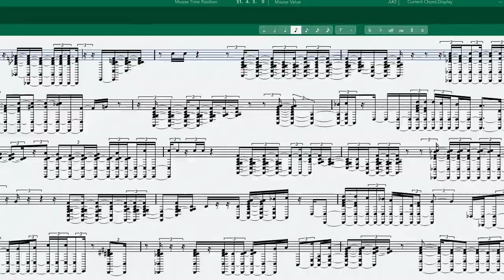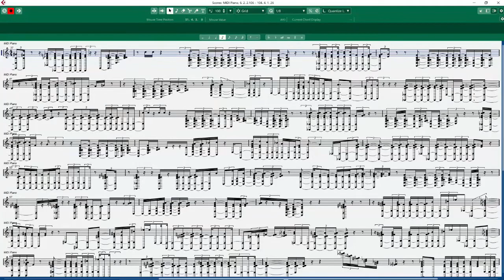After The Love Has Gone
Solo piano play of the song After The Love Has Gone